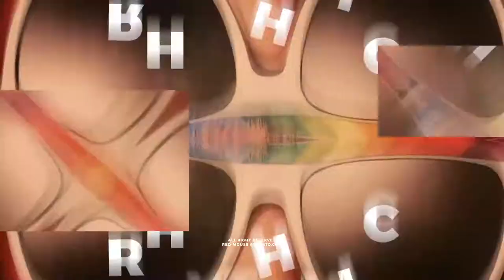Rhithm Slideshow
Rhythm Slideshow – is a modern, dynamic stomp slideshow.
It’s well organized and friendly for user AE template.
Simple project structure and easily editable elements give you more possibilities.
A video tutorial is also included!
Only free fonts used!
No plugins required.
Light leaks are included.